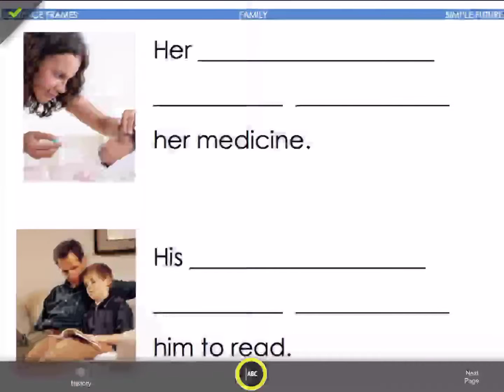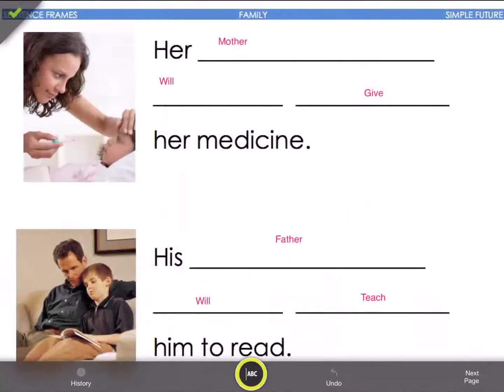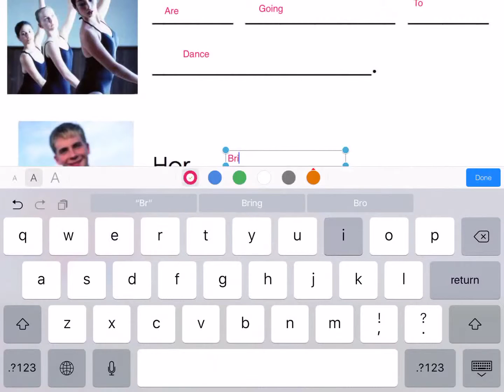Sentence Frames Simple Future